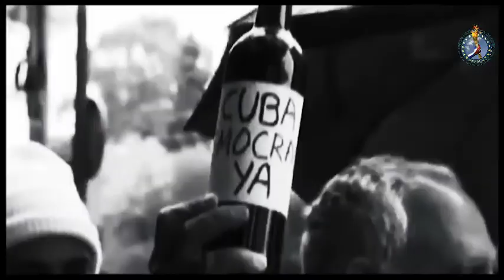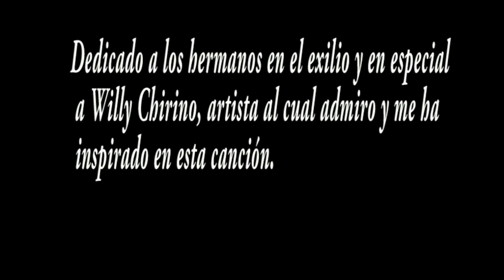EN LA ESPERA Mr YowiI